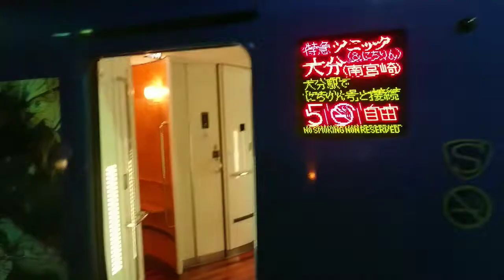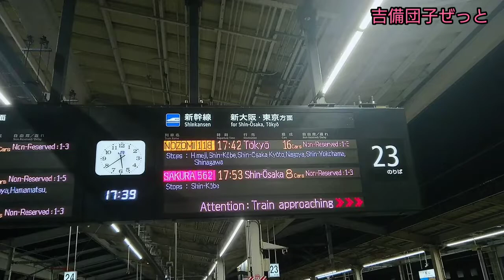山陽新幹線 岡山駅 しんかんせん撮影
山陽新幹線 岡山駅にて